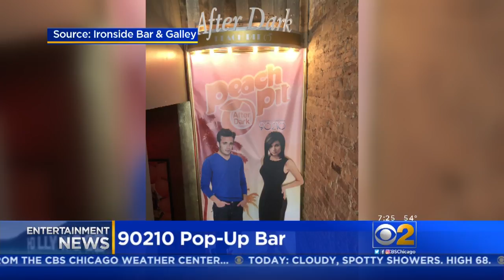90210's Peach Pit Pops Up In Chicago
Fans of the 1990s teen soap can reminisce about Dylan, Brenda and the rest of the gang at the Peach Pit After Dark located at the Ironside Bar And Gallery. The pop-up bar will be open for a few months.